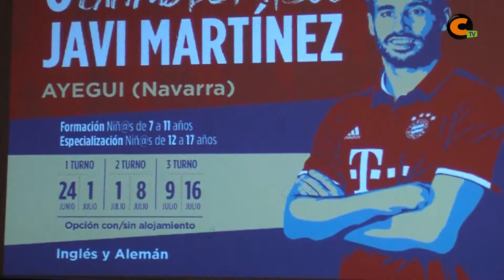Presentan en Calamocha el campus de Javi Martínez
Calamocha acogió la presentación del 6º Campus de Fútbol Javi Martínez. Dirigido a niñ@s de entre 7 y 17 años, se celebrará este verano en varios turnos en Ayegui (Navarra).